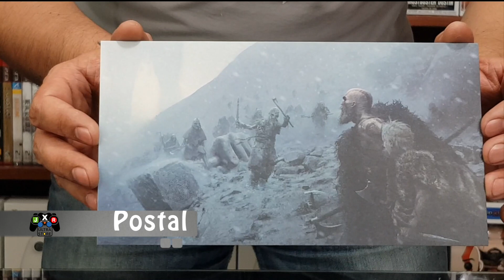God Of War 4 Edición Coleccionista PlayStation 4 Unboxing Review Colombia - JxR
Hola a todos el video del día de hoy enseñaremos la edición de colección de god of war ¡Disfrutala!.

Saludos y estaremos en contacto.